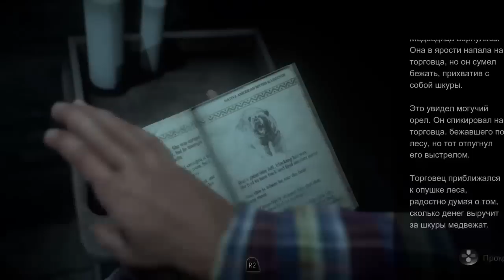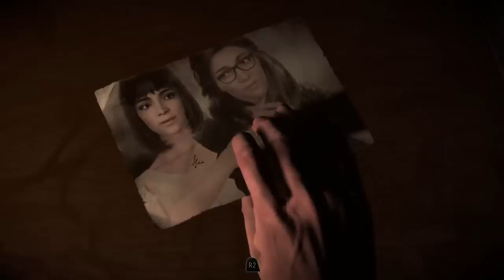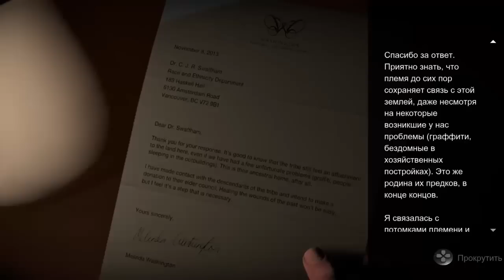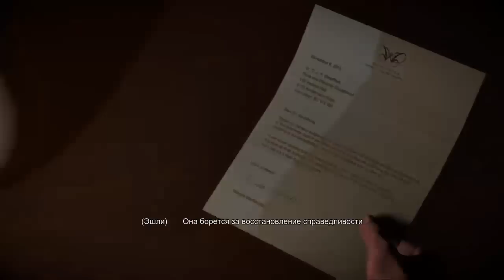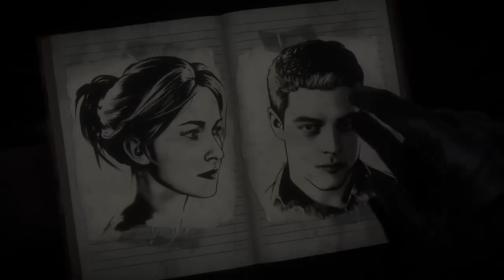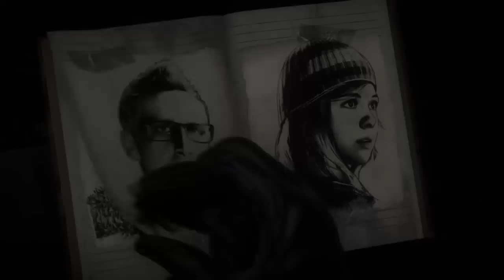y0nd играет в "Дожить до рассвета" - часть #5 - Псих в маске.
Для тех, кто не смотрел стрим.

Самым ярым бандитам, которые хотят поблагодарить Глеба:

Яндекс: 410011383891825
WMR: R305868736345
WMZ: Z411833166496